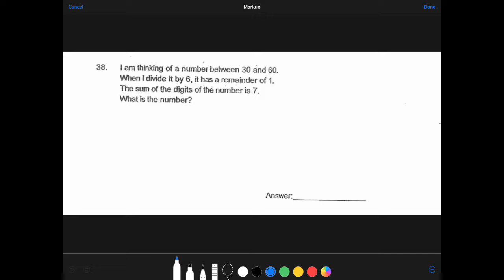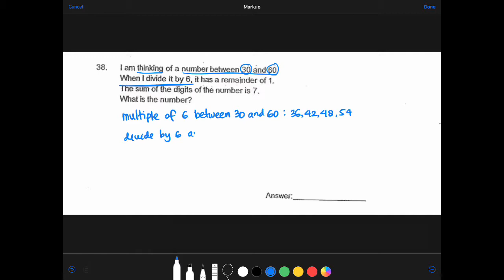Video 16 SD3 Bilangan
Lagi-Lagi soal cerita